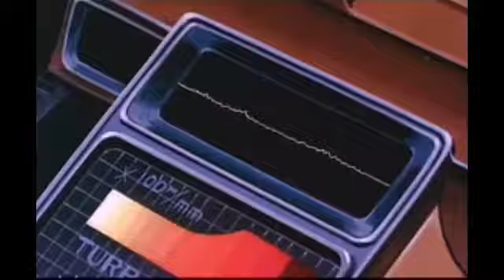Turbo Man EP04 um falso ovini